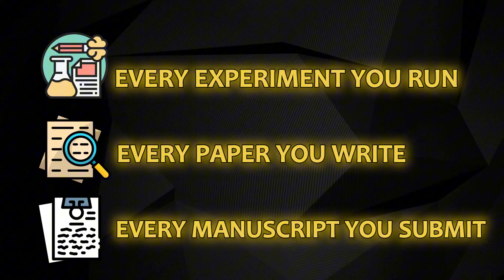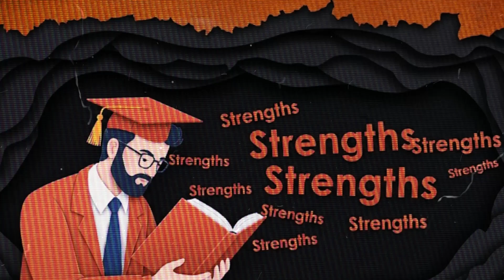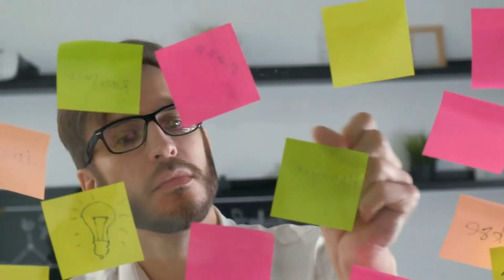Your PhD Timeline: Planning for Success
Are you wondering how long a PhD really takes? Is the "4-year PhD" real or a myth? In this video, Dr. Padilla (Professor of Computer Science and Psychology) breaks down how to set a realistic PhD timeline, avoid common mistakes, manage your coursework and research balance, and create a sustainable path through grad school.

Learn how to pace your PhD, avoid burnout, handle mistakes, and plan backwards from your career goals—not just graduation requirements.

🎯 Timestamps:
0:00 – Intro
0:36 – The Myth of the 4-Year PhD
3:27 – Typical PhD Timeline
5:41 – Coursework vs. Research Balance:
7:10 – Build in Time for Mistakes
9:04 – Milestones
10:40 – Play to Your Strengths
13:26 – Final Advice

🎯 In this video, you’ll learn:
Why rushing your PhD can backfire
How to balance coursework and research without burnout
How to plan backwards from your job market goals
The #1 mistake PhD students make in time management
How to deal with rejections, delays, and errors without derailing progress
Proven time management tips from a professor

This is essential advice for anyone starting a PhD, halfway through, or even struggling to figure out how to finish.

👍 Like this video if it helps you!